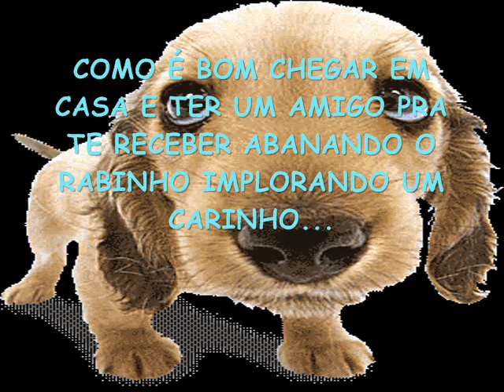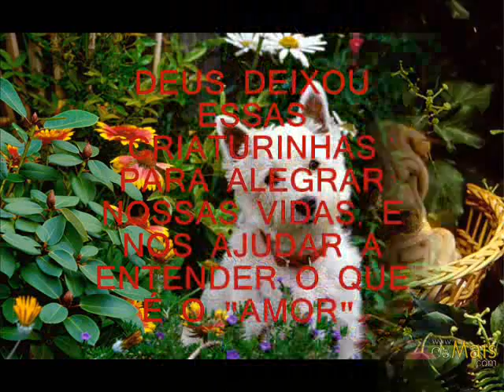AMIGOS DE QUATRO PATAS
HOMENAGEM AOS NOSSOS AMIGUINHOS DE QUATRO PATAS...